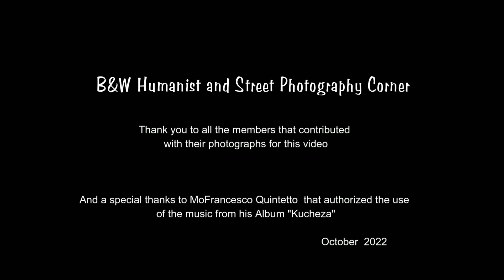BEST OF OCTOBER (Part 2) 2022 B&W Humanist and Street Photography Corner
Please visit the main Group (B&W Humanist and Street Photography Corner)

The Gallery of the group (HSPC Gallery)

Instagram (@hspcorner)

Year Book